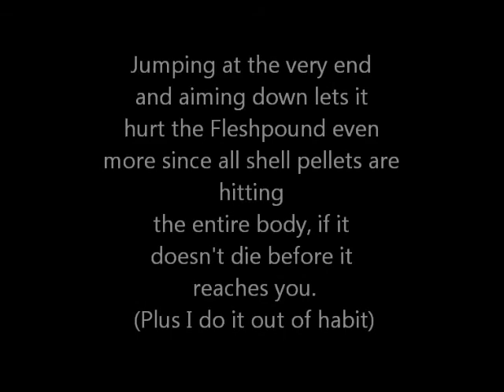Killing Floor - Support Specialist vs. Fleshpound (Combat +AA12)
Combat Shotgun and AA12 combo

Players: 6 Player
Difficulty: Hell on Earth
Perk: Support Specialst